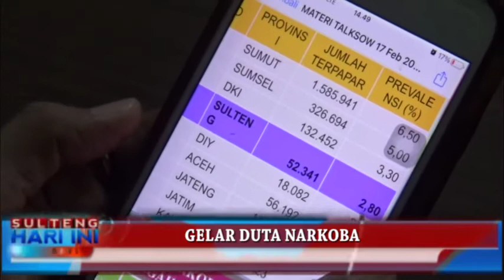BNN SULTENG GELAR DUTA NARKOBA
SEBAGAI UPAYA PENCEGAH PENYEBARAN NARKOTIKA, BNN PROVINSI SULTENG MENGGELAR DUTA NARKOBA DI KALANGAN ANAK MUDA KOTA PALU. MESKI DENGAN PESERTA YANG DIBATASI  MENGINGAT SUASANA PANDEMI COVID 19, PESERTA TETAP ANTUSIAS MENGIKUTI PEMILIHAN DUTA NARKOBA.